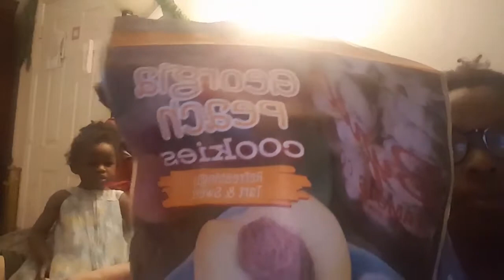Taste Test: Georgia Peach Cookies 6.5.17